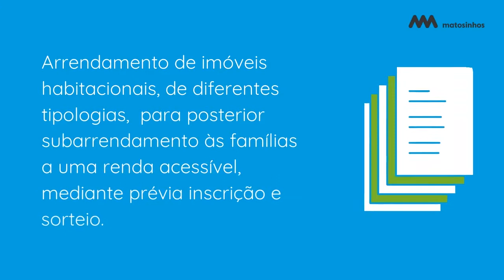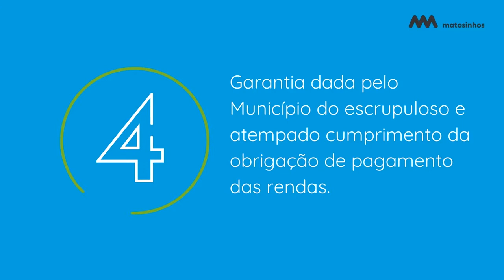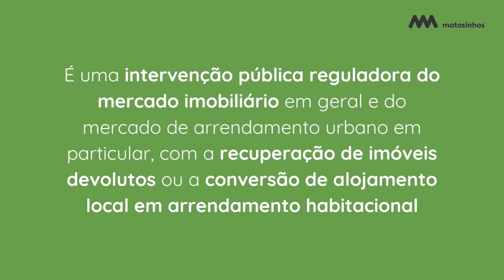60 Minutos APEMIP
Webinar - Matosinhos: Casa Acessível